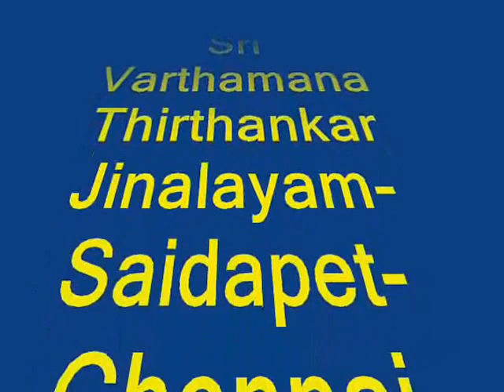Sri Varthamanar Jinalayam Saidai Chennai 26 1 2015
Sri Mahavira Varthamana Thirthankaraya namah
Dear All
please join to see a part of  Sri SasnmethaSigara Aaraathanai  performed  on  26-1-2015 -
on  the occasion of  3rd anniversary  celebration of Panchakalyana Mahothsava of Sri Varthamna Thirthankar  at Saidai Jinalayan -Chennai
Dr.Nelliyankulam Kanaka.Ajithadoss